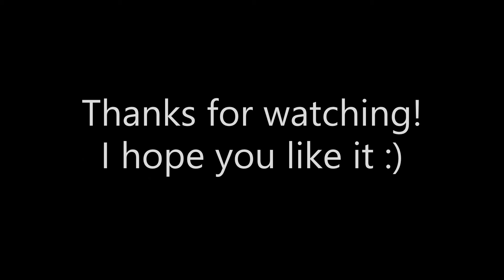Easy Duo Win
ZombsRoyale.io Duo mode is easy to win tho-

Special Thanks:
K9| DkDc